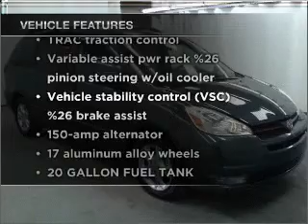2004 Toyota Sienna - Manheim PA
Year: 2004
Make: Toyota
Model: Sienna
Trim: XLE Limited Minivan
Engine: 6 cylinder 3.3 liter
Transmission:
Color: Green
Mileage: 86437
Address:
14 Anthony Drive